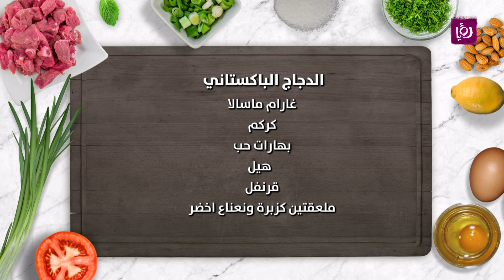الدجاج الباكستاني - مروى شبيب وديما حجاوي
مروى شبيب وديما حجاوي تحضران خلال مطبخ رؤيا الدجاج الباكستاني